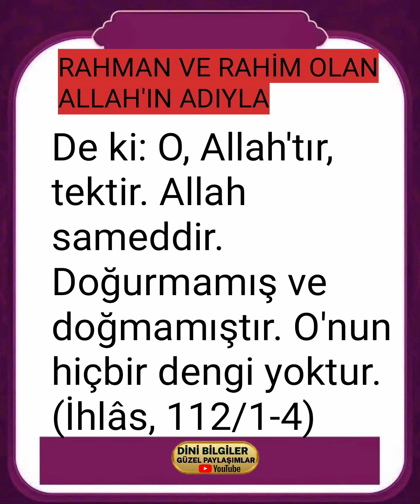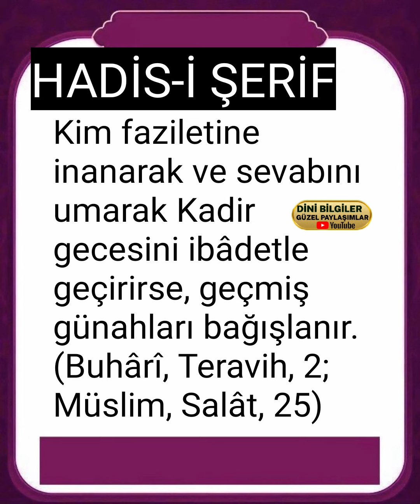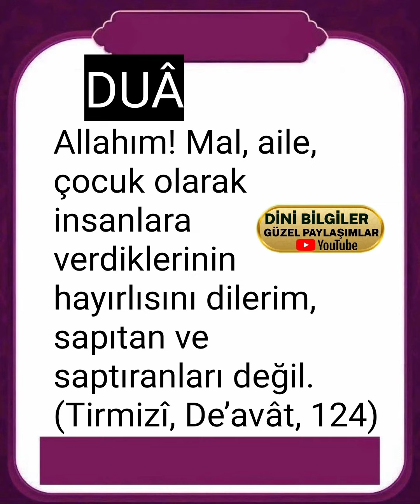RAHMAN VE RAHİM OLAN ALLAH'IN ADIYLA AYET DUA HADİS